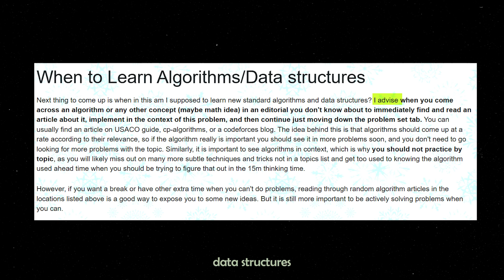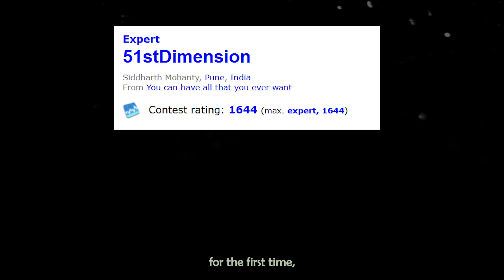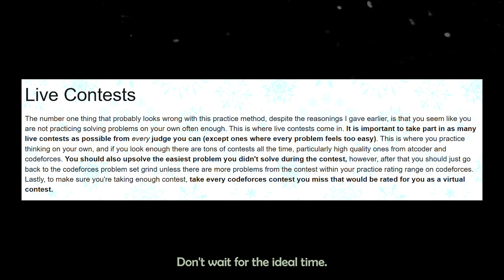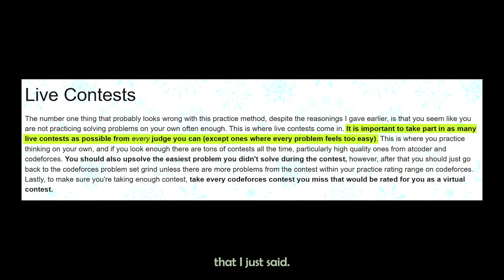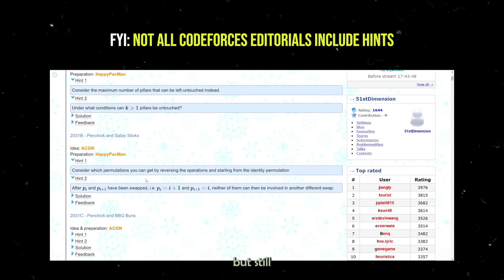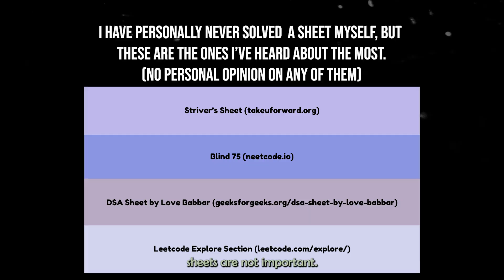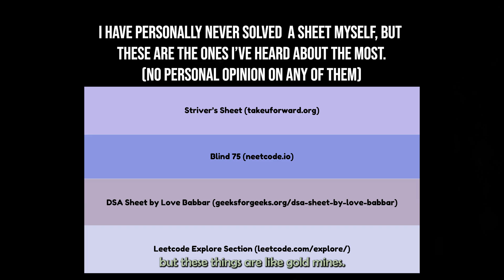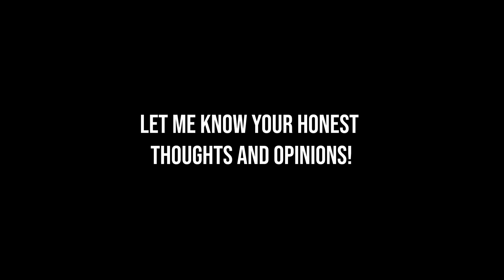The No-Fluff Guide To Problem Solving | Interview preparation but using CP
Hey everyone, it's Insanity! If you're here for the first time, I'm a 2023 graduate and currently a software engineer at PhonePe. I've been creating editorials for a long time, but now I'm transitioning to more guidance and lifestyle videos. This is the first of many!